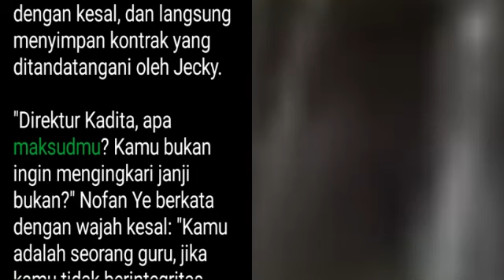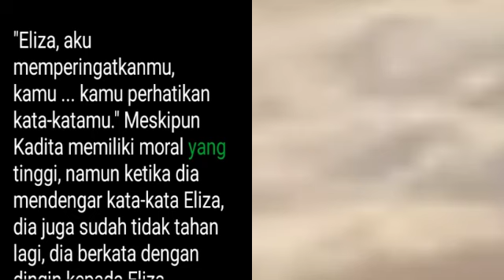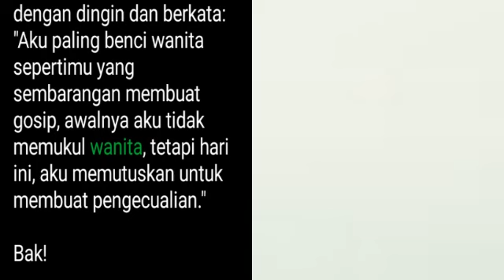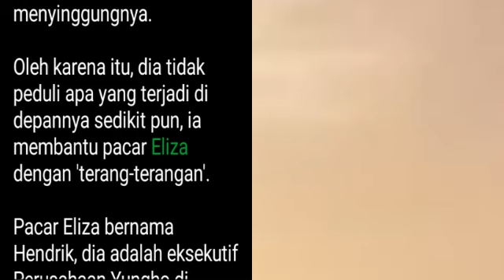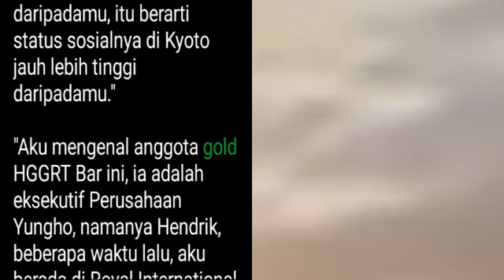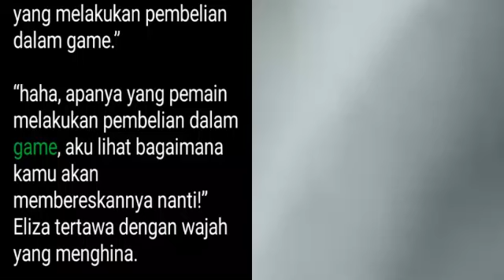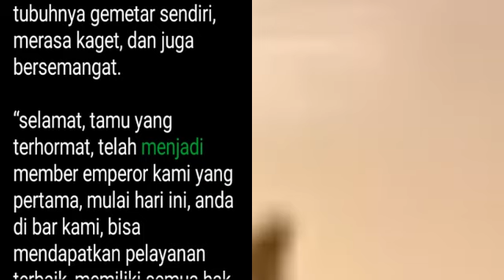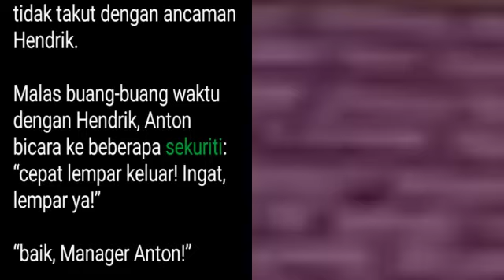Bab 206-210 | Takdir Raja Perang | Nofan Ye